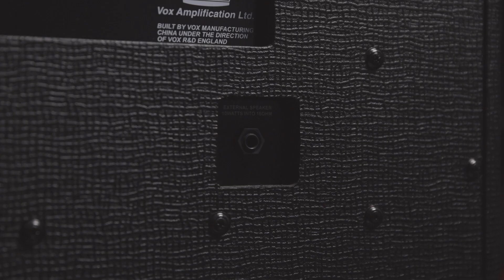Small Valve Amplifier SHOWDOWN! Vox AC10 VS Fender VIBROCHAMP!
Nick puts two popular small valve (or tube) amplifiers side by side.  In this video its the super popular VOX AC10 vs the brand new FENDER VIBROCHAMP.  The Vox has been one of our most popular items for several years thanks to its small size, digital reverb and great price tag.  The Fender VibroChamp is a new entry to this space and brings the classic Fender tone in a small package.  Which sounds better??